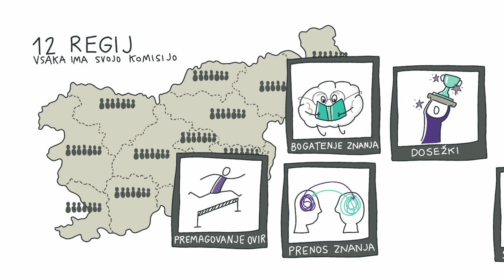Animacija ACS priznanja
Kdo je tvoj navdih za učenje? Gotovo poznaš nekoga, ki s svojo zgodbo o učenju navdušuje in spreminja svet na bolje - morda je to oseba, skupina, organizacija ali celo občina? Andragoški center Slovenije (ACS) podeljuje Priznanja za navdihujoče zgodbe. Kandidata lahko predlaga kdorkoli; v video izveš, kako ga lahko prijaviš in kako poteka izbor nagrajencev. Predlagaj svoj navdih - morda postane NAJzgodba 2025. Projekt vodi Andragoški center Slovenije - Slovenian Institute for Adult Education, sofinancirata ga Republika Slovenija in Evropska unija iz Evropskega socialnega sklada plus (ESS+).